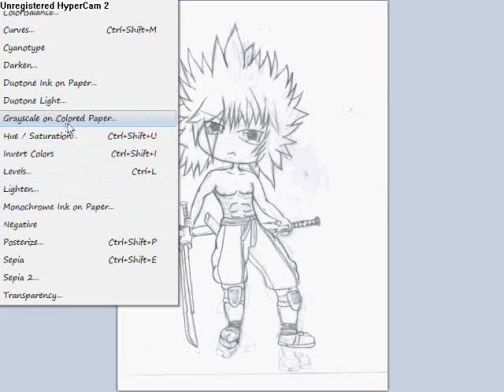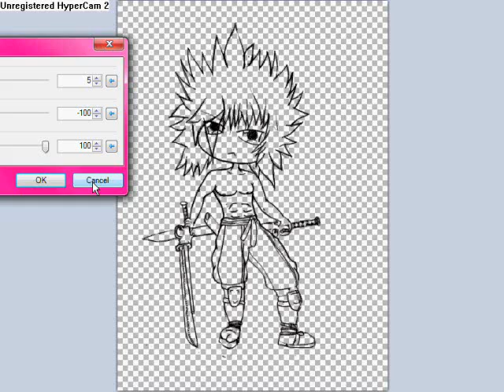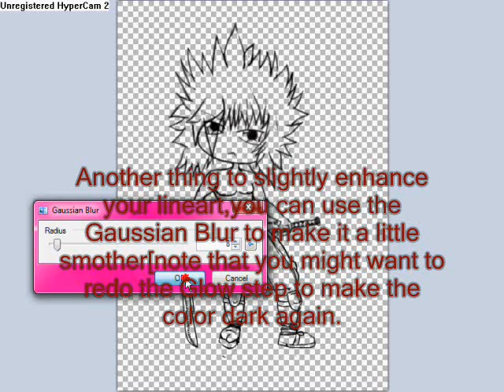Quick line art with Paint.net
I was bored and decided to make my first How-to vid :] I figured out how to do this by just messing with the adjustments and stuff.I also wanted to make a way where you didnt have to have a tablet or EXTREMELY good drawing-with-a-mouse skills to do lineart :]